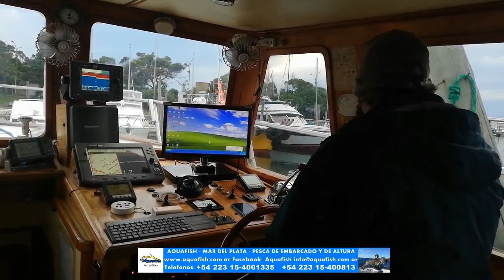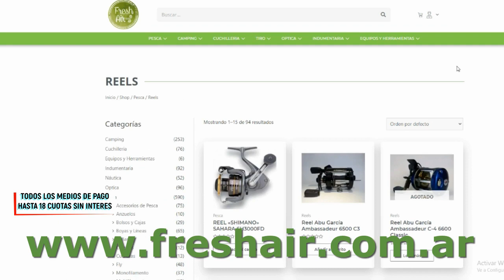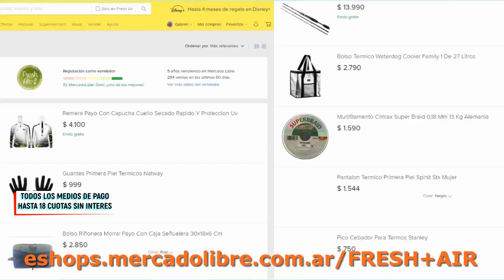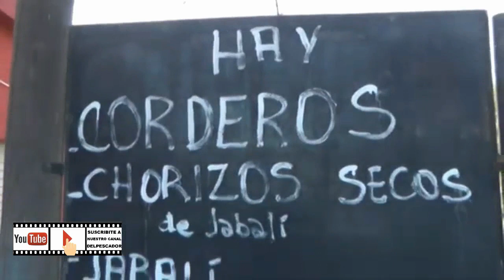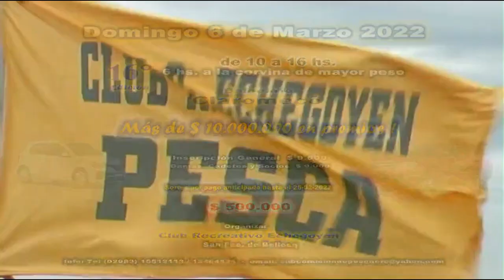DELPESCADORTV428. BOGAS EN BERISSO. VARIADA DE COSTA EN SAN BLAS. PEZ LIMON EN MAR DEL PLATA.